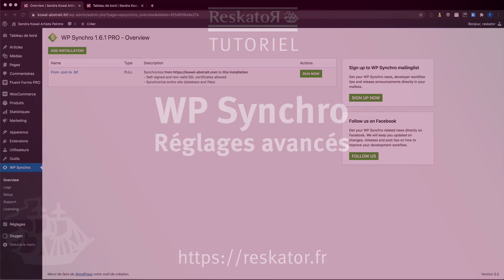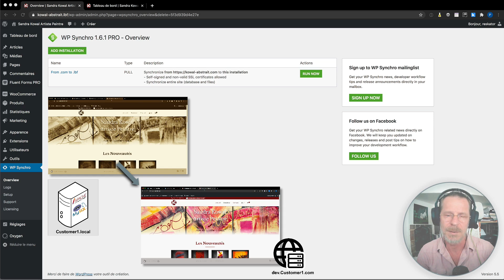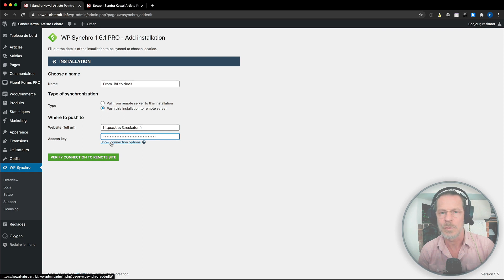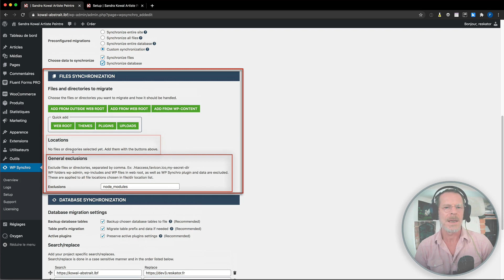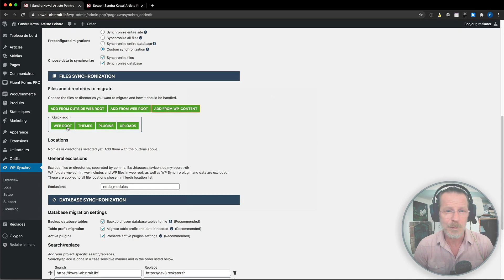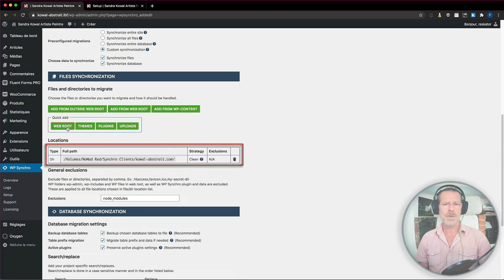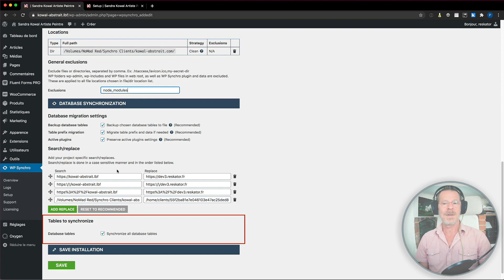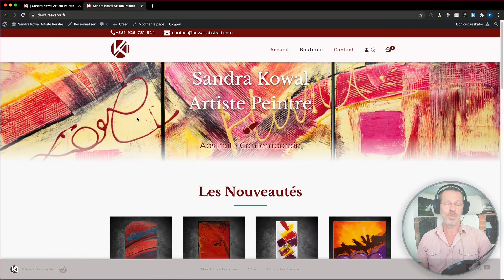WP Synchro : réglages avancés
Revue détaillée des options de réglages avancés de l'extention de migration de site WP Synchro.
** Cible : Professionnels du Web **

Ce tutoriel est consacré aux réglages avancés de WP Synchro, outil de migration de sites WordPress. Chacune des options accessibles en activant la synchronisation personnalisée est détaillée, expliquée et commentée.

Timestamps:
00:00 Intro
00:17 Objet du Tuto et pré-requis
00:35 Points abordés
00:50 Mise en situation
01:47 Création d'une installation avancée avec revue détaillée et commentée des options disponibles
03:02 Options concernant les fichiers
05:20 Options concernant la base de données
07:20 L'opération de migration et résumé
07:54 Vérification du site distant
08:07 Bêtisier

Sous-titres disponibles : Français, English